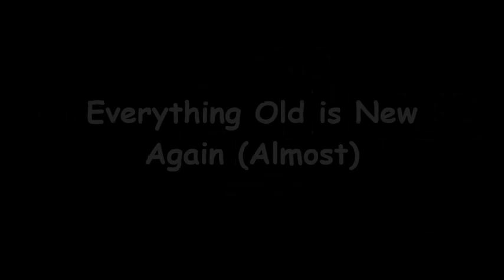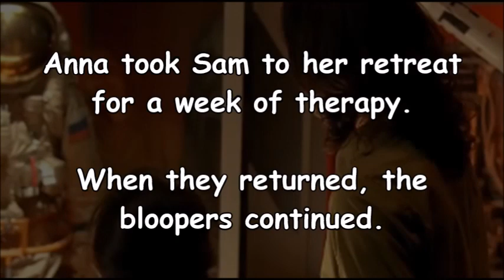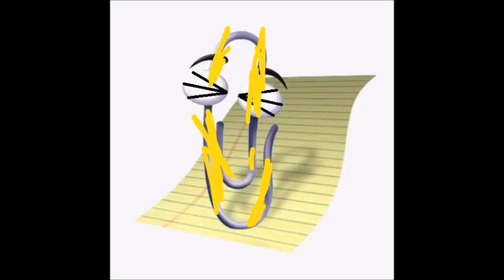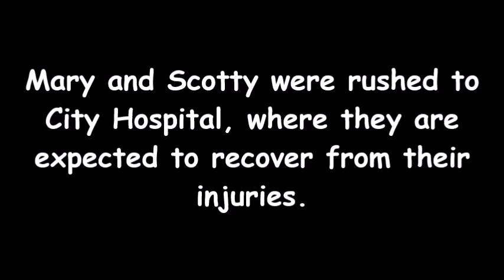PBS 2009 Logo Bloopers 94: Everything Old is New Again (Almost)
Sam and the gang in their usual situations, including Abby's allergic reaction to the "Nyan Cat" and yet another run-in with those infernal imps.

Tantrums: 2 (Sam and Winnie the Pooh)
Shin Kicks: 3
Barfs: 4 (Devil, She-Devil, Dark Emperor and Clippy)
Wrong Answers: 1
Falls: 1
Zaps: 4